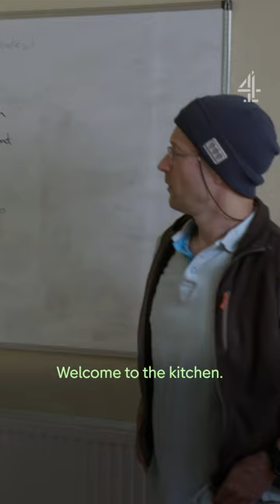Upsizing to an INCREDIBLE Tutor mansion HugeHomes with HughDennis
Comedian and actor Hugh Dennis goes behind the curtains of some of Britain’s BIGGEST residences and finds out what life is like living in them.

About 4Lifestyle:
Welcome to Channel 4 Lifestyle! Here you can explore mind-blowing home renovations and space transformations with George Clarke and Kevin McCloud, Love It Or List It with Kirstie Allsopp and Phil Spencer, and sneak an exclusive look at Britain’s Most Expensive Houses.

Whether you’re looking for DIY inspo, or simply want to have a nosy at how the other half live, our playlists have got you covered: